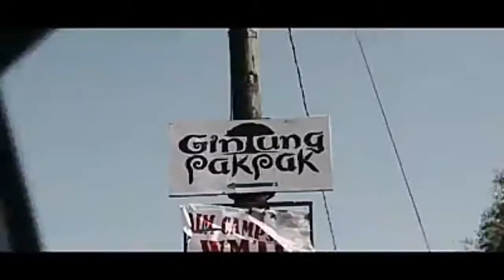travel vlogs # 03 | Bale Batu Arayat Pampanga Cinematic Travel Vlog | john rojas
Little Cambodia of the Phillipines amazing place full of History. 😊

Medyo short lng yung video medyo late na kasi kmi nkapunta. Gusto ko lng ishare sa inyo anu meron dun through this short cinematic sequence na ginawa ko.